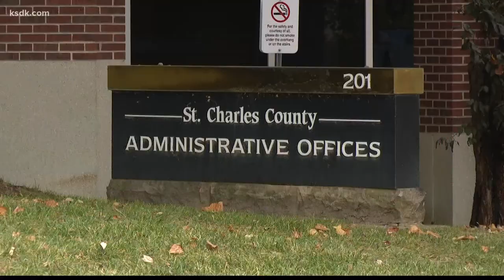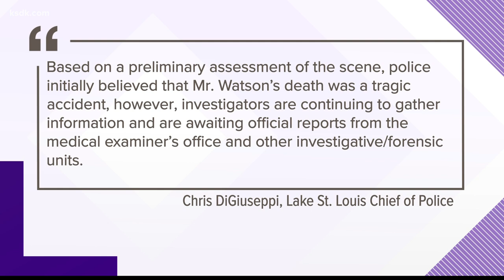St. Charles County attorney's death now homicide investigation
ST. CHARLES COUNTY, Mo. — Initially, the death of long-time public servant and St Charles County attorney John Watson was called an accident.

But sources familiar with the case tell 5 On Your Side that it’s now being investigated as a homicide.

Lake St. Louis police were called to his home at about 1:15 p.m. Aug. 28 where they found the 60-year-old dead at the bottom of some stairs.

Police Chief Chris DiGuiseppi said the preliminary assessment his officers did at the scene suggested his death was a “tragic accident.”

“However, investigators are continuing to gather information and are awaiting official reports from the medical examiner’s office and other investigative/forensic units,” he wrote in a statement.

DiGuiseppi said his department has turned over its investigation to St. Charles County Prosecutor Tim Lohmar.

“It was a tragic event that caught everybody by surprise,” Lohmar said. “Initially it was reported as an accidental death, but once the officers got on the scene to secure the scene, they began asking questions and it wasn’t long after that that the circumstances were suspicious, and that led to a much more in-depth investigation, which is still ongoing.

“The crime scene evidence appears to be inconsistent with an accidental death and that’s a big piece of what the detectives were looking at initially. Perhaps the autopsy and the Medical Examiner’s report will help us answer some of those questions.”

Watson is survived by his wife of 29 years and three daughters, according to his obituary.

At least one family member has retained a prominent criminal defense attorney, who did not return a call for comment.

No one has been charged.

Watson worked as Jay Nixon’s chief of staff for nearly 18 years when Nixon was the state’s attorney general and when he was the governor.

He stepped in to serve as the state’s auditor after the death of Thomas Schweich in 2015.

St. Charles County Executive Steve Ehlmann hired him as the county’s attorney about 20 months ago.

Ehlmann declined to comment about the investigation into Watson’s death.

“John’s a former Division 1 college athlete at the University of Missouri and he seemed to be in very good health and it’s just a tragedy that this has happened to his family and to all of his friends and to the people of St. Charles County,” Ehlmann said.

Ehlmann, a former Republican senator, said Watson was known as a “consensus builder,” among opposing political parties during his time in Jefferson City.

Watson, who served the democratic governor, played a “significant role” in desegregation legislation that was controversial, Ehlmann recalled.

That’s why Ehlmann, a Republican, had no problem hiring the former important player in the Democratic party.

As the St. Charles County Counselor, Watson served as a mentor to the younger attorneys in the office. They are taking the news of his death the hardest in the office, Ehlmann said.

Watson’s office inside the St. Charles County administration building had been sealed with crime scene tape in the weeks following his death.

“The young attorneys especially, and those on my staff including myself who spent most amount of time with him, were totally shocked by it,” Ehlmann said.

Watson helped shape the county’s COVID-19 response, according to his obituary in the News Tribune.

“During the early days of the pandemic, he routinely paid for dollar-menu items with $20 bills so fast food workers had extra cash,” according to the obituary. “Around the holidays, he bought bikes and helmets and hand-delivered them to children whose parents did not have money for presents. When he encountered a person in need, he drove them to a nearby hotel and paid for their room so they could shower and rest while they got back on their feet.”

Ehlmann said he and Watson were working together on some legislation that Ehlmann said would “help improve the St. Louis region.”

“I will continue to proceed with those,” Ehlmann said, pausing to compose himself. “But I sure wish John was still there at my side to help me.”

He said Rory O’Sullivan is filling in as the interim county counselor, and the council is working to hire a permanent replacement.